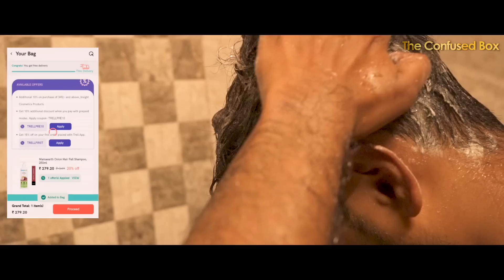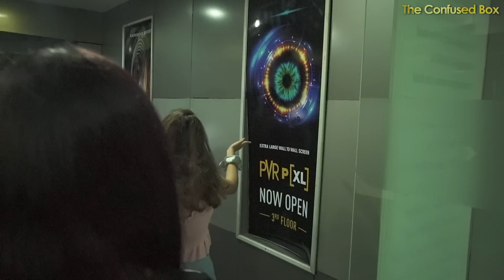Birthday Celebration Continues 🎉🍾 !! | The Confused Box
VINWTRL25 এই কুপন কোডটি ব্যবহার করুন আর পেয়ে যান 25% ছাড়(কোনও ন্যূনতম কার্ট ভ্যালু নেই)